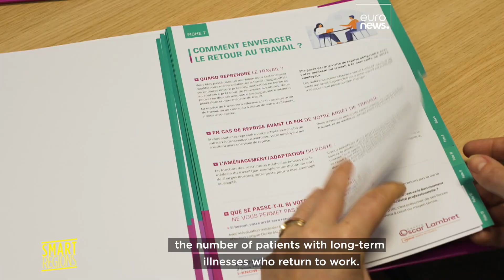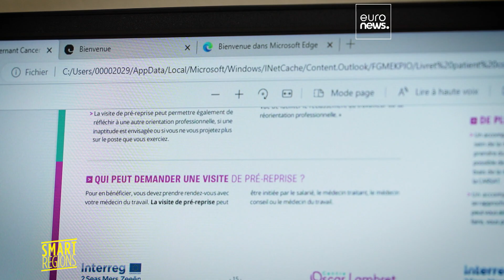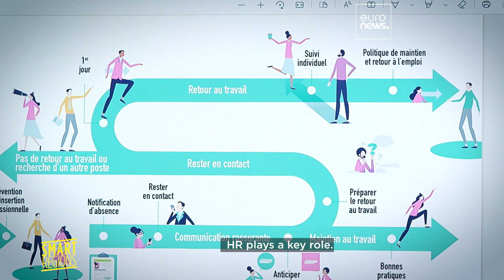Smart Regions- “I know how” helps long-term patients return to work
Thanks to the European project “ I know How” the taboo of remaining or returning to work with cancer is being broken down. The European project, together with patients, companies and caregivers has developed a programme to help people with long-term illnesses return to or stay in their jobs. Amongst others, the project has developed a leaflet which explains to patients and employers what to do if cancer has been diagnosed. The project supported by the Interreg 2 Seas programme aims to increase by 15% the number of patients with long-term illnesses who return to work.